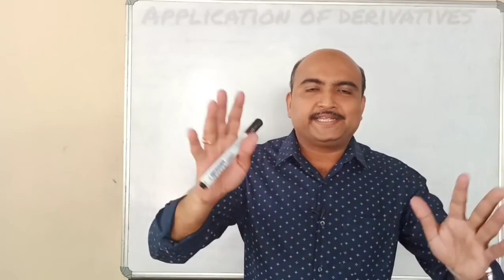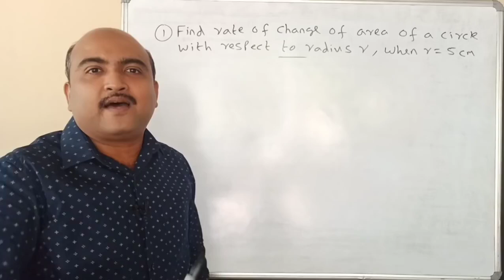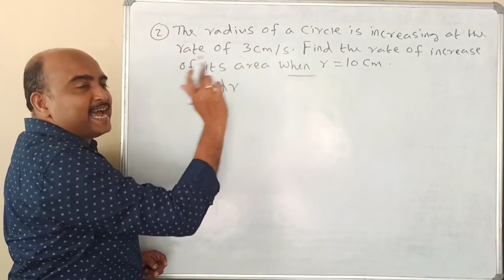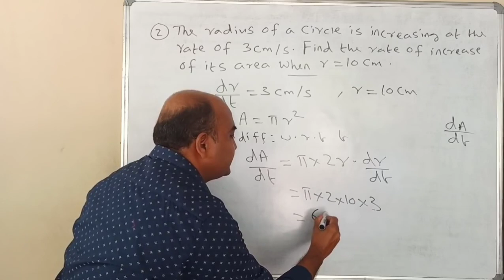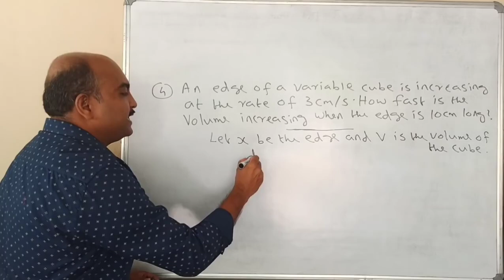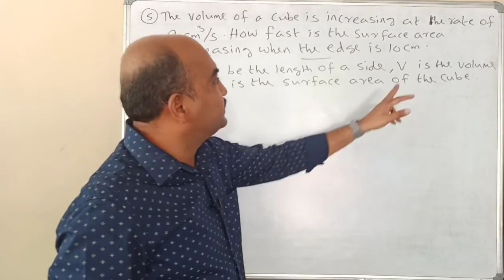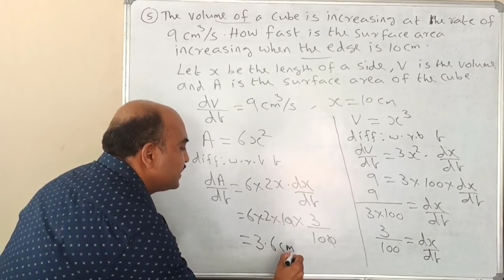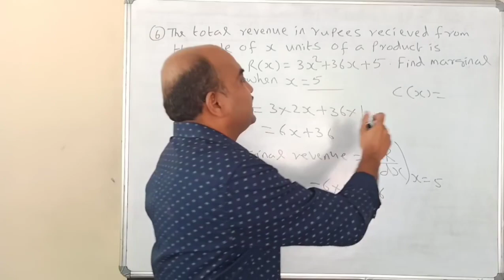+2 EXAM REVISION CLASS/APPLICATION OF DERIVATIVES//PART 1/RATE OF CHANGE OF QUANTITIES/SURE QUESTION